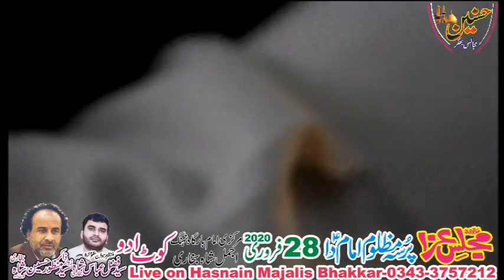Zakir Saqlain Abbas Ghalo Majlis Aza 28 February 2020 Kotadu Jalsa Zakir Manzoor Shah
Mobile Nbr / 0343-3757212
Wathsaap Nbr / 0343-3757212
Facbook page / Hasnain Majalis Bhakkar
Facbook id / Hasnain Majalis